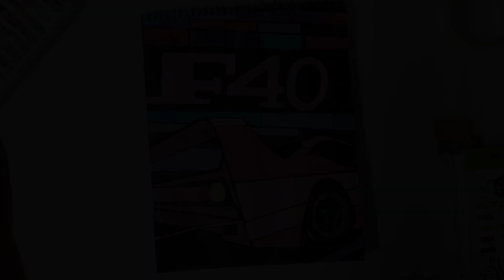EASY ACRYLIC PAINTING | Tutorial | Easy art | Pop Art ✨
Assalamualaikum !